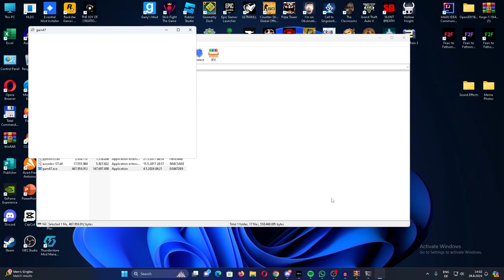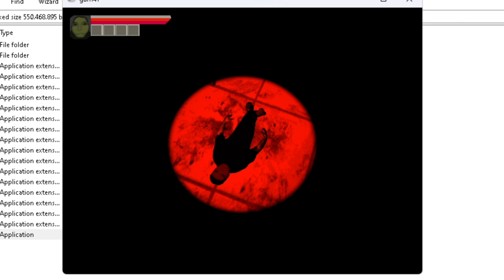The Best Game I've EVER played! l Garn47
Garn 47 is a wonderful experience,
just like a roller coaster, if you ride it for too long
youll vomit.

garn47, garn 47, garn47 ost, garn47 car, garn47 gameplay, garn47 drilly, garn47 car scream